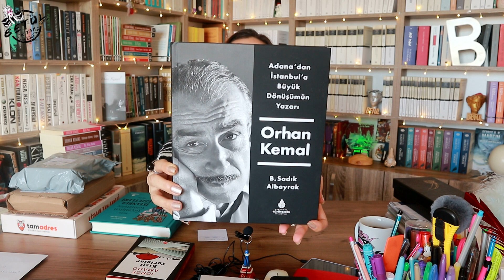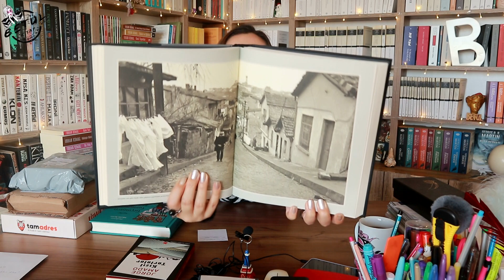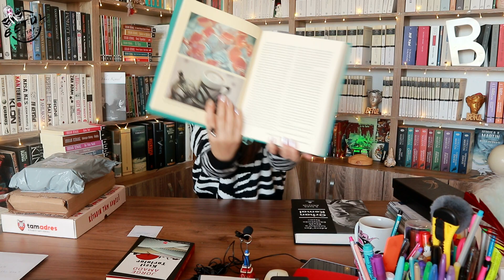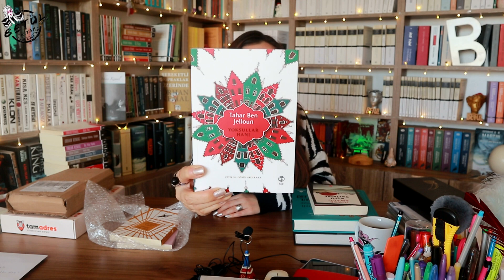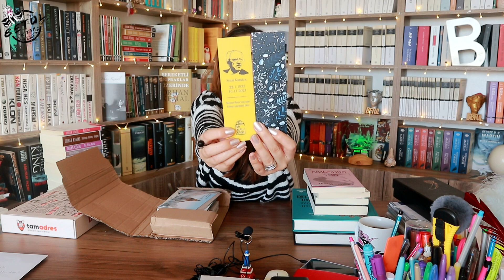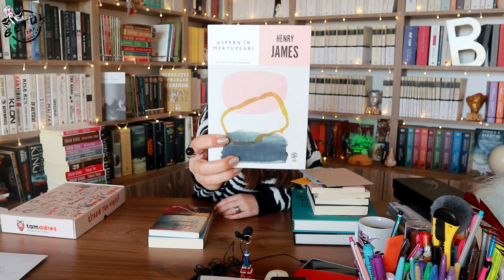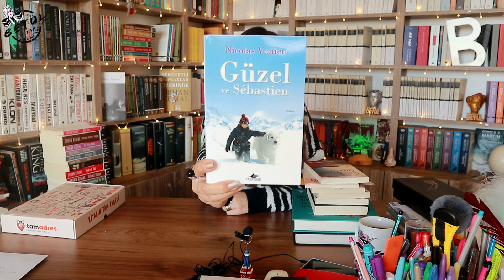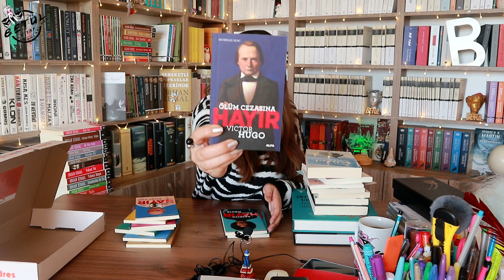Kitaplığıma Yeni Eklenen 19 Kitap 📚 Kitap Önerileri | Yayınevlerinden Gelenler | Hediye Kitaplar 🎉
Beni aynı zamanda instagram üzerinden takip edebilirsiniz.